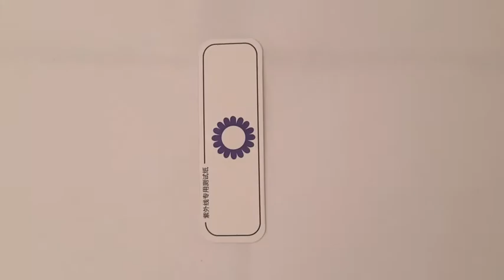Lampara Esterilizadora Germicida Led Uv-c Portátil 400mha.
El propósito de este producto es mantener a las personas alejadas de los virus y las bacterias que pueden afectar la salud de las personas. Usa una longitud de onda específica de radiación ultravioleta para matar el virus y las bacterias en los productos como mascarillas, teléfonos, llaves, relojes, joyas, gafas de sol y objetos pequeños.

-Ahorra en tiempo de limpieza
-Ahorra en insumos de limpieza
-En 10 segundos, cualquier objeto queda 99,9% desinfectado.

¿Qué es la luz ultravioleta (UV)?
La luz ultravioleta (UV) es una forma de luz invisible al ojo humano. Ocupa la porción del espectro electromagnético situada entre los rayos X y la luz visible. El sol emite luz ultravioleta; sin embargo, la capa de ozono terrestre absorbe gran parte de ella.
Una característica única de la luz UV es que un intervalo específico de sus longitudes de onda, el comprendido entre los 200 y los 300 nanómetros (una milmillonésima parte de un metro), se clasifica como germicida, es decir, puede inactivar microorganismos como bacterias, virus y protozoos. Esta capacidad ha permitido la adopción generalizada de la luz UV como una forma respetuosa con el medio ambiente, sin sustancias químicas y muy eficaz para desinfectar y proteger el agua frente a microorganismos perjudiciales.

Cómo funciona la desinfección por UV
A diferencia de los métodos químicos de desinfección(Cloro o Lavandina), la radiación UV proporciona una inactivación rápida y eficiente de los microorganismos mediante un proceso físico. Cuando las bacterias, los virus y los protozoos se exponen a las longitudes de onda germicidas de la luz UV, se vuelven incapaces de reproducirse e infectar. Se ha demostrado que la luz UV es eficaz frente a microorganismos patógenos, como los causantes del cólera, la polio, la fiebre tifoidea, la hepatitis, la influeza, la gripe A, Sars, Covid-19, Anthrax y otras enfermedades bacterianas, víricas y parasitarias.
Los microorganismos se desactivan por medio de la luz UV como resultado del daño a los ácidos nucleicos. El ADN y el ARN celular absorben la energía alta asociada con la energía UV de longitud de onda corta, principalmente a 254 nm. Esta absorción de energía UV forma nuevos enlaces entre nucleótidos adyacentes creando dobles enlaces o dímeros.
La dimerización de las moléculas adyacentes, especialmente de las timinas, constituye el daño fotoquímico más frecuente. La formación de numerosos dímeros de timina en el ADN de bacterias y virus impide la replicación y la capacidad de infectar.

kad-563